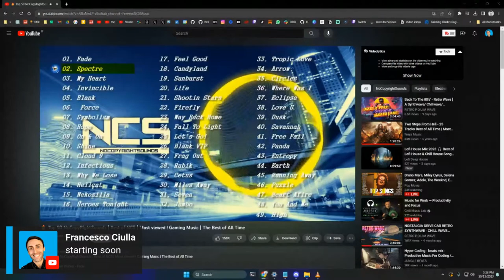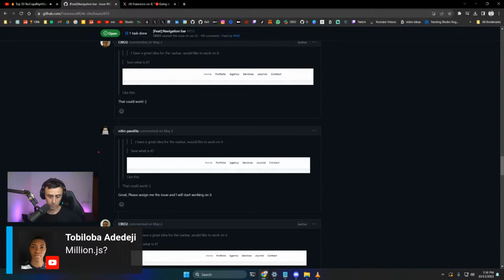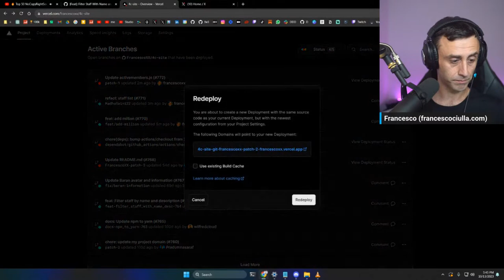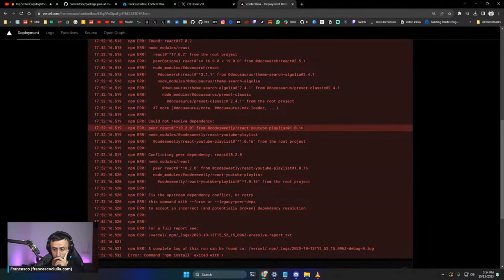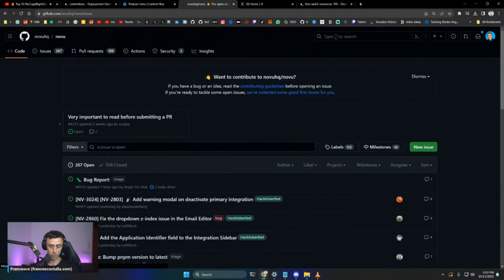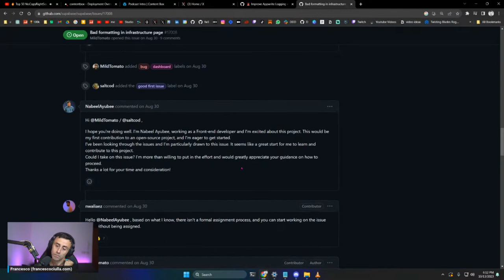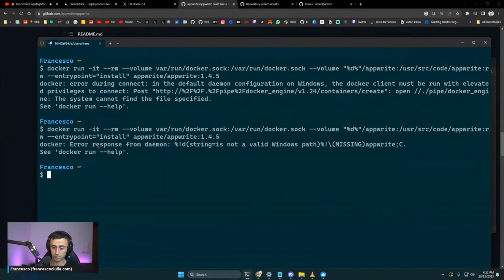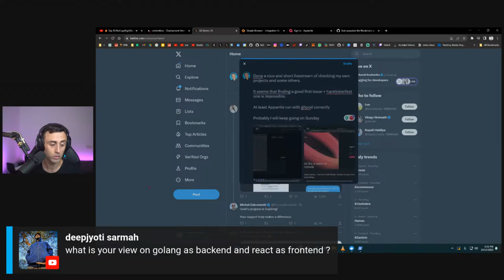Hacktoberfest 2023 - how to get started with open source